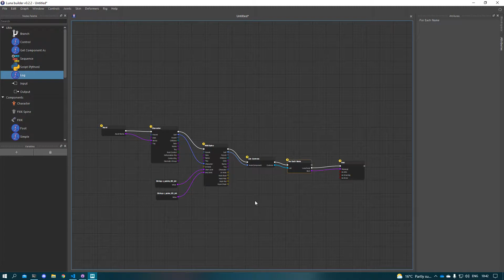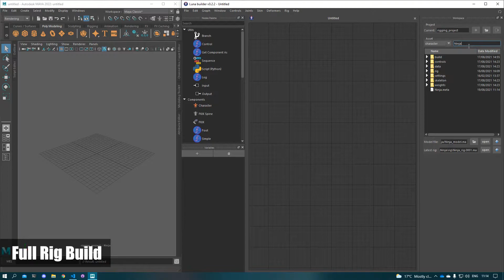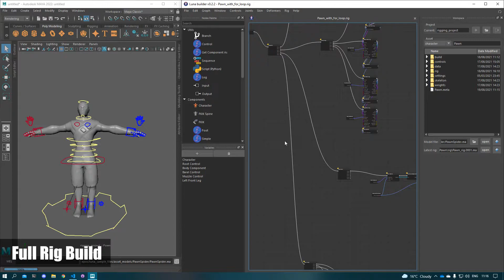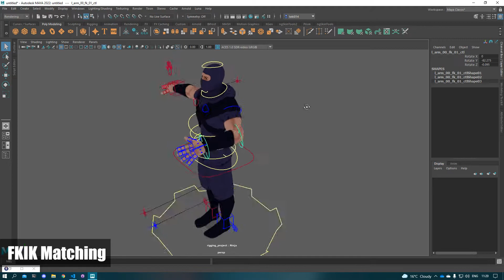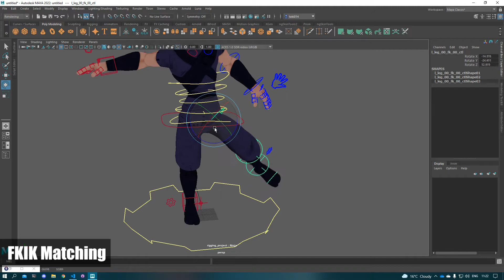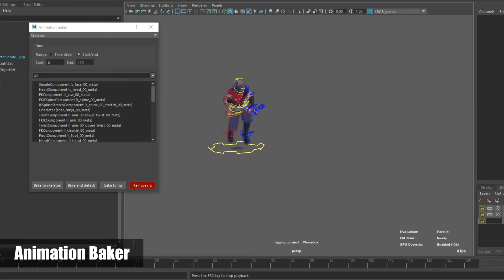Msc Computer Animation and VFX - final project.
Bournemouth University, Msc Computer Animation and VFX - Masters project.
Author: Dmitrii Shevchenko